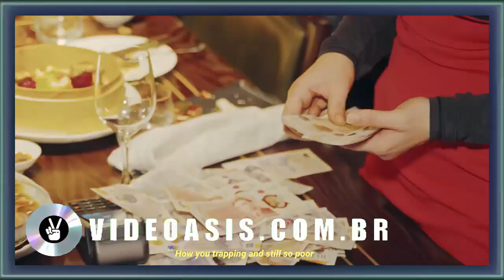watchitlock bring more music video VIDEOASISCOMBR